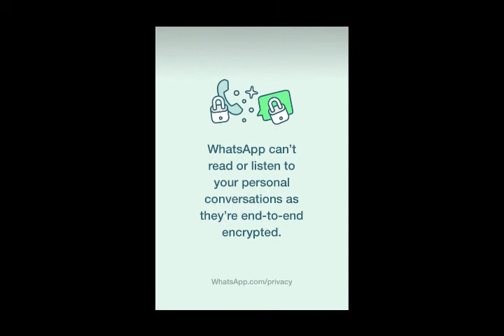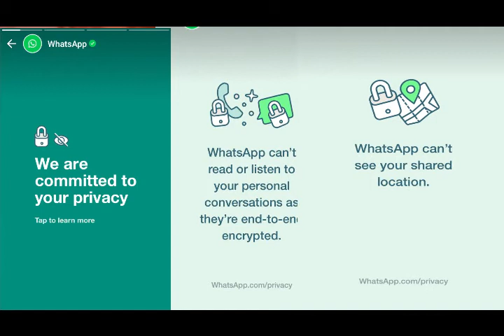Whats app Use pannalama? |Whats app Privacy Issue | Explained | in the search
explained whether to use whats app or not.